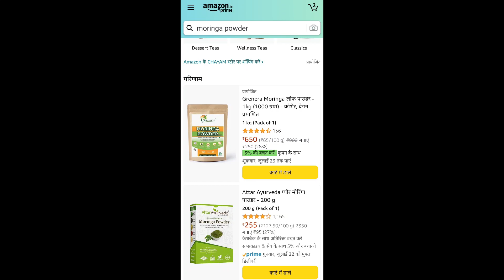మునగాకుతో తయారు చేసే టీ చాల అర్యోగం & ఎన్నో లాభాలుMORINGA TEA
Welcome to Lavi Talks

for online purchase click below link

hit bell Icon to support me

how to lose back fat book link